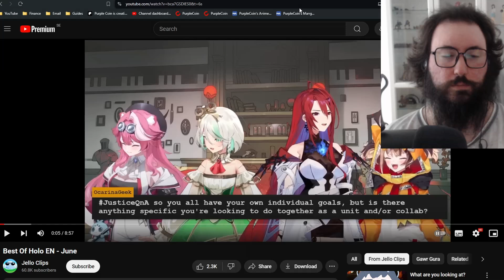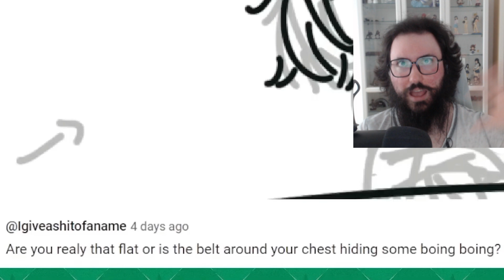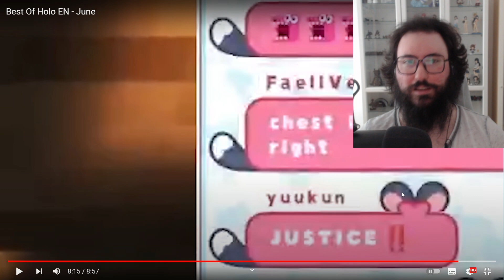Hololive Reaction Best Of Holo EN - June 2024 By Jello Clips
Epic Games Creator Code is: PEAHC

This is my Bitchute Channel